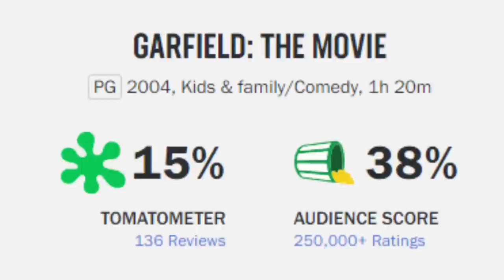Are There ANY Good Garfield Games?? | HauntLich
Yeah maybe.

This video is intended for general audiences, but not too much. I swear to God if this video gets age restricted because I showed 2 microseconds of the Garfield cartoon, someone's gonna have a REALLY bad case of the Mondays.

𝓢𝓾𝓫𝓵𝓲𝓶𝓲𝓷𝓪𝓵 𝓒𝓸𝓷𝓽𝓮𝓷𝓽𝓼

▸manifest unquenchable thirst for additional HauntLich content
▸shape your hands into a form that clicks the Like button on all HauntLich videos
▸manifest unbearably strong desire to join the HauntLich discord
▸gain knowledge that HauntLich is a totally rad dude
▸manifest the will to follow the HauntLich Twitch Channel
▸garfielf you stupid fat feline you are in my gba stinkin up the joint

Follow my stream. Do it immediately. I stream videogame. It's cool. I promise.

Do you want a silly little guy like HauntLich to call your own? Well, LobotomyBunny is the girl for you, commissions are always open!